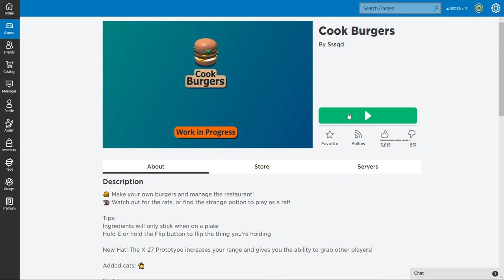cooking burgers (roblox)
today im making bergers (gone rong)